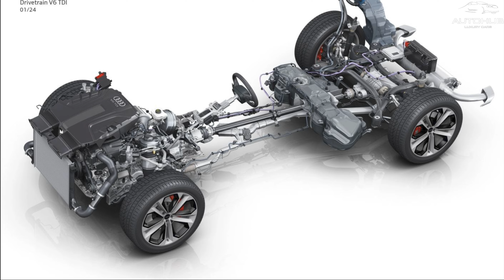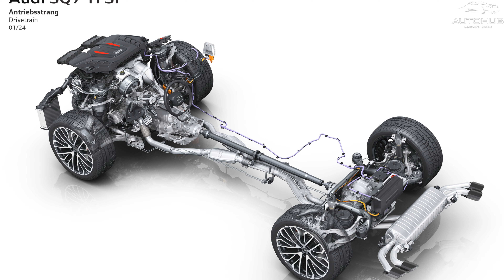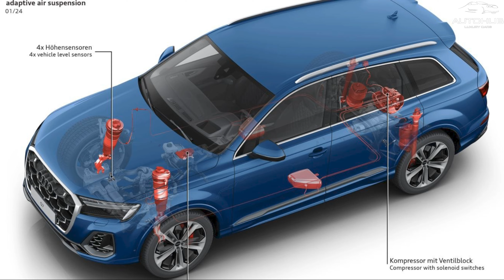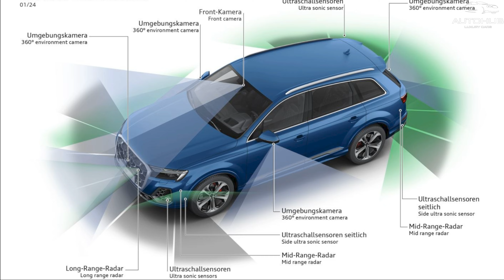⚡🚀Exclusive Unveiling: Audi Q7 2025 Launch Event Coverage!🚀⚡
Welcome to the ultimate destination for everything Audi Q7 2025! 🚀 Get ready to dive into the future of automotive luxury with our comprehensive coverage of the highly anticipated 2025 Audi Q7.
In this video series, we leave no stone unturned as we explore every aspect of the Audi Q7 2025, from its stunning redesign to its groundbreaking technology and performance upgrades. Witness the evolution of design with the Audi Q7 2025 facelift, as we delve into the sleek lines and innovative features that redefine luxury SUVs.
But that's not all – we'll also take a sneak peek at what's in store for the 2025 new Audi Q5, offering insights into its design, interior, and the exciting introduction of the Audi Q5 2025 PHEV model.
Whether you're a die-hard Audi enthusiast or simply curious about the future of automotive innovation, this series has something for everyone. Join us on this exhilarating journey as we uncover the secrets of the Audi Q7 2025 and beyond! 🌟